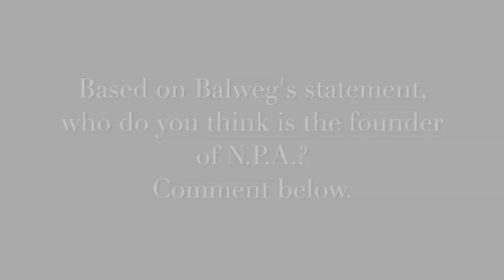Fr. Balweg talks about NPA during Marcos' Era and Cory's Admin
Fr. Conrado Balweg, known as the "rebel priest", talks about status of New People's Army (NPA) during the time of Marcos and Cory.

WATCH and know the true intention of these so called rebel groups in the Philippines.